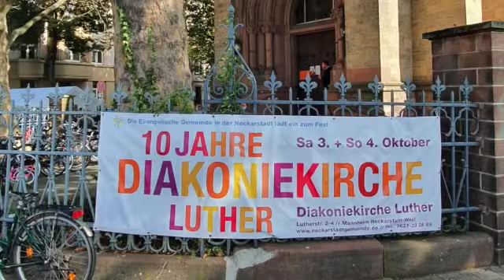10 Jahre Diakoniekirche Luther 2020, Festgottesdienst und Fest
Eindrücke vom Festgottesdienst und vom Fest in der Neckarstadt West, Mannheim. Es spielt der Posaunenchor der Gemeinde unter der Leitung von Katharina Gortner.